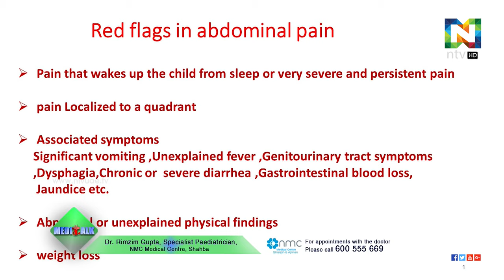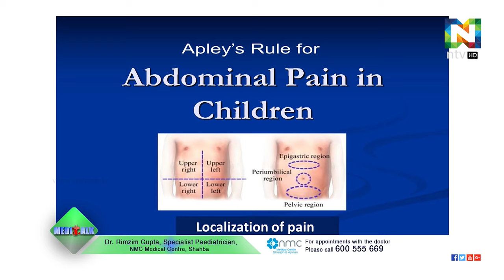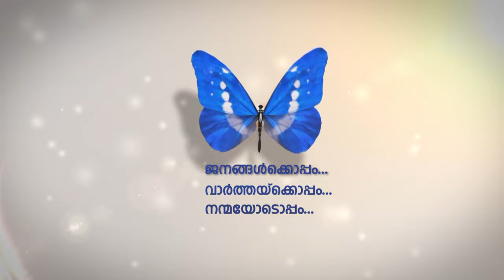Abdominal pain in children | MediTalk | ntvHD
Abdominal pain in children
Dr. Rimzim Gupta, Specialist Paediatrician,
NMC Medical Centre, Shahba